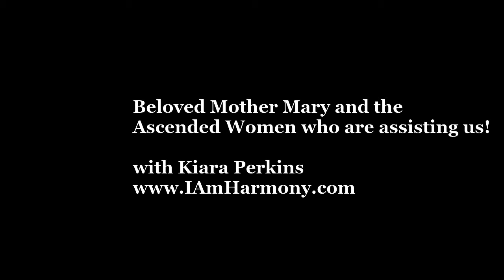Beloved Mother Mary and the Ascended women who are assisting us! 10 of 12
with Kiara Perkins of I am Harmony.

Mother Mary is the Guardian of our Planet Earth.
She asks for karma to be removed from mankind
each day.  She also asks for karma to be removed from
anyone who  is returning to earth for a new embodiment.
She makes herself available to anyone who needs
help in forgiving themselves or others.  She is very
involved in our transition during the Seventh Golden Age!